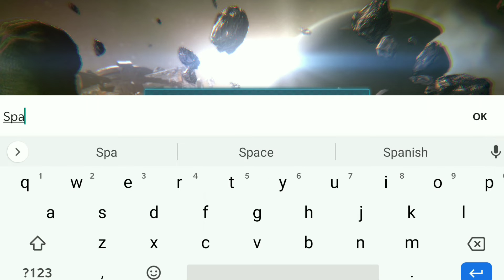How To Create New Account - New Redeem Code - infinite Galaxy